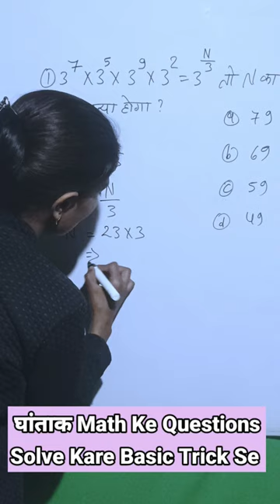घांताक के सवाल हल करें आसान Trick Se